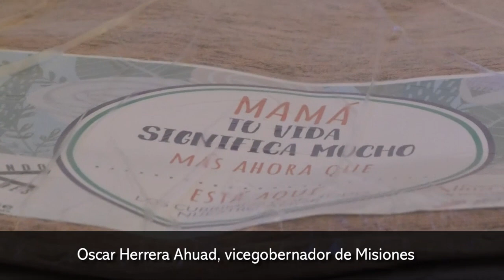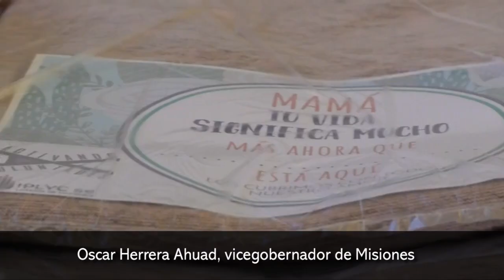El gobierno entregó mantas y ropa de cama a una asociación que ayuda a recién nacidos y sus familias